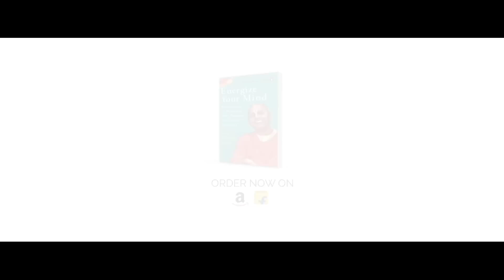All You Need To Figure Out Is Who You Are. All Other Answers Are On The Internet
A very modest answer given by the genius Michelangelo in this context 👇🏽

Also, Shri Chaitanya Mahaprabhu, recognised as a great saint and philosopher by many and an incarnation of Shri Krishna by some, spoke about a similar principle of discovering oneself.

चेतो दर्पण मार्जनम …. Cheto darpan marjanam

To see oneself, one has to cleanse (मार्जनम) the many layers of dust gathered on the mirror of our consciousness (चेतो दर्पण)

And it’s a journey. It takes time. It takes hard work …at times, painful hard work.

But if we do not start clearing off the unwanted layers of negativity that cover our true selves, we’ll never be able to live our lives up to the potential we’ve been gifted with.

Let’s start slow but begin the journey and enjoy it rather than focusing too much on getting there.

For more updates and exciting content,